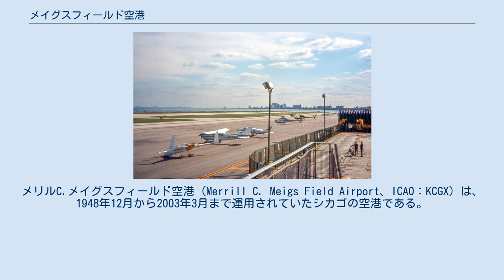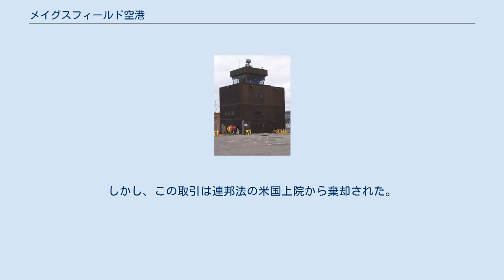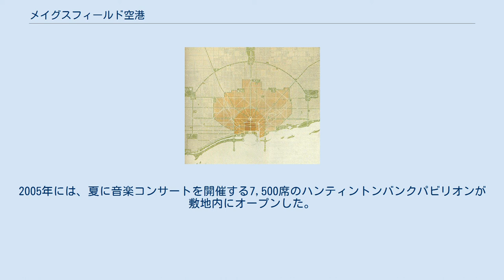メイグスフィールド空港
メリルC.メイグスフィールド空港（Merrill C. Meigs Field Airport、ICAO：KCGX）は、1948年12月から2003年3月まで運用されていたシカゴの空港である。
ミシガン湖の人工島であるノーサリー・アイランドに位置する。
1948年12月10日に開港したが、2003年に閉鎖解体され、現在は公園となっている。
 シカゴ計画（1909年） メイグスフィールド空港のターミナルビル メイグスフィールド空港の航空交通管制塔 1997年に撮影されたメイグスフィールド空港 シカゴパーク地区のノーザリー島は、ダニエル・バーナムによって1909年のシカゴ計画に基づいて建設された唯一の人工島である。
 シカゴにおける航空機の初飛行は1910年にノーザリー島に隣接しているグラントパークで行われ、1911年に同じ場所で国際航空展示会が実施された。
その後、1918年にはグラントパークにて定期便が就航した。
しかしグラントパークは、発展する都市の航空需要をカバーできなかった。
 ノーザリー島を築き上げたバーナムは1912年に亡くなった。
1916年までに、シカゴ計画の共著者であるエドワードH.ベネットは、湖畔の場所がシカゴのビジネス地区に航空サービスを提供する空港として、最も適していると提唱した。
1920年には、シカゴ市民が半島の埋め立て地建設の費用を支払うための国民投票を承認し、1922年に建設が開始された。
その同じ年、ウィリアム・ヘイル・トンプソン市長はダウンタウンの空港をそこに配置することを提唱した。
数年後、シカゴサウスパーク委員会は賛成票を投じた。
1928年には、経済界を代表するシカゴ商工会も湖畔の空港を提唱した。
 第二次世界大戦のほぼ直後となる1946年、空港の建設が開始した。
その同じ年、イリノイ州議会は、適切な長さの滑走路を作るために9.7ヘクタールの湖底を譲渡した。
空港は1948年12月10日に、壮大な式典で開港された。
 1950年6月30日には、メリルC.メイグスフィールド空港に改称された。
これは、シカゴアメリカン（シカゴの新聞）の発行者であり、パイロットでもあるメリルC.メイグスにちなんで名付けられた。
 1952年には航空管制塔の開設、1961年には新しいターミナルビルの開設（リチャードJ.デイリー専用）など、さまざまな改築が行われてきた。
199年代後半には悪天候でも着陸を可能にするFAA計器進入、滑走路の延長が行われてきた。
 メインターミナルビルはシカゴ航空局によって運営されており、待合室、オフィス、カウンタースペースがあった。
滑走路の北側には、アドラー・プラネタリウム・アンド・天文学博物館がある。
 デイリー市長の破壊命令から数日後のメイグスフィールド滑走路。
大きなXマークは、航空機の離着陸を防ぐためにブルドーザーによって滑走路に刻み込まれたものである。
 1994年、リチャードM.デイリー市長は空港を閉鎖し、その場所に公園を建設する計画を発表した。
空港が位置するノーザリー島は、1996年に空港リースの更新を拒否したシカゴパーク地区が所有していた。
市は、1996年10月のリース満了から1997年2月まで空港を一時的に閉鎖し、圧力をかけた。
これに対し、州議会から空港を再開するように彼らを説得した。
 2001年に、シカゴ、イリノイ州、およびその他の間で、空港をさらに25年間開いたままにするという提案をした。
しかし、この取引は連邦法の米国上院から棄却された。
 2003年3月30日日曜日の夜、デイリー市長は市の乗組員に対し、滑走路の表面に大きなX字型をブルドーザーで刻み込んで、滑走路を使用できないようにするよう命じた。
しかしこれらの事実は、メイグス空港の飛行機所有者に通知されず、16機の飛行機が立ち往生した。
取り残された飛行機は、910メートルのタキシング誘導路から出発することが許可された。
 2003年8月までに、メイグスフィールド空港の解体工事が完了した。
ノーザリー島は現在、芝生の散歩道、巨大な池が特徴である公園となっている。
2005年には、夏に音楽コンサートを開催する7,500席のハンティントンバンクパビリオンが敷地内にオープンした。
 Microsoft Flight Simulatorシリーズのデフォルトの空港となっている。
「Flight Simulator 2004 翼の創世記」まで収録されているが、それ以降の「X」および「ste...